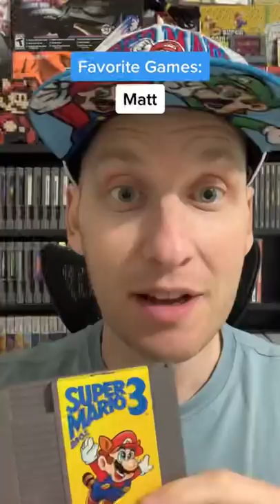What’s your favorite video game?